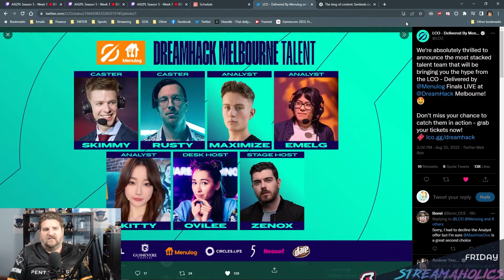Nuts & Bolts Ep 56: World Of Tanks ANZPL Returns!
Season 5 of the World Of Tanks ANZPL kicked off last Friday and Jim spoke with Pp_Power from the newly promoted Cairns Comets about their first tie-breaker win. Catch up on all the ANZPL battles as excitement builds for Dreamhack Melbourne. Plus Valorant team Sentinels make another huge signing.